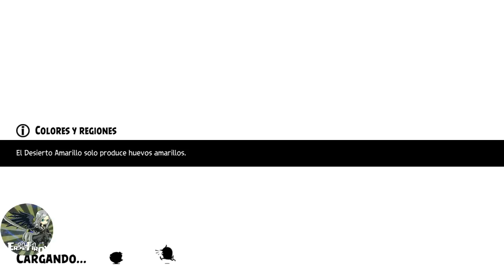Angry birds Evolution Chapter 11-5 Boss